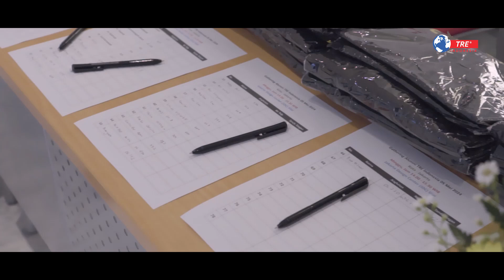Gathering dan Halalbihalal TRE Indonesia 5 Mei 2024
Info lebih lanjut tentang TRE, bisa mengikuti seminar TRE Indonesia.

Contact Person: 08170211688 (call & WA) atau 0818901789 (WA only)